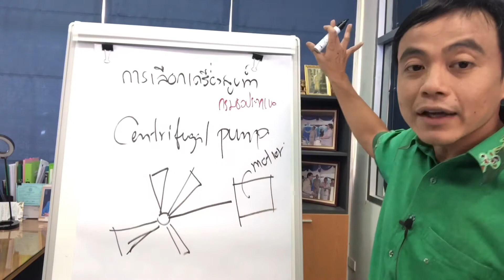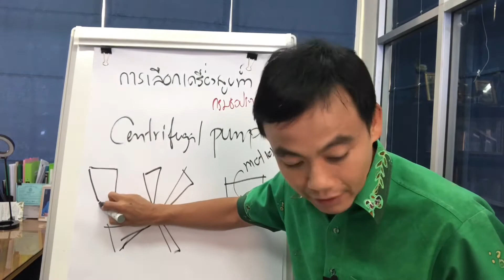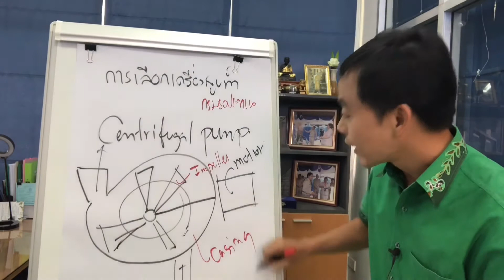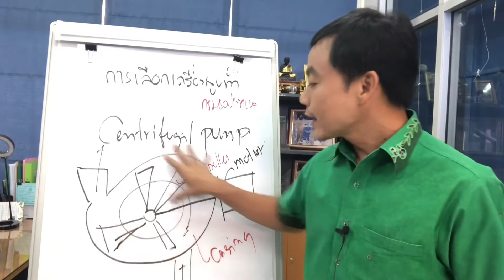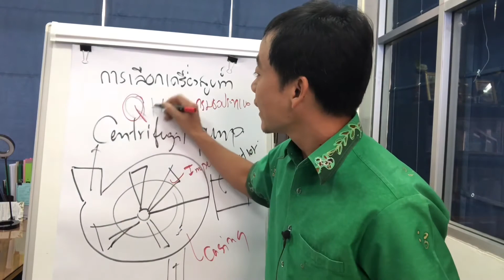หลักการงาน ปั้มหอยโข่ง อย่างย่อ